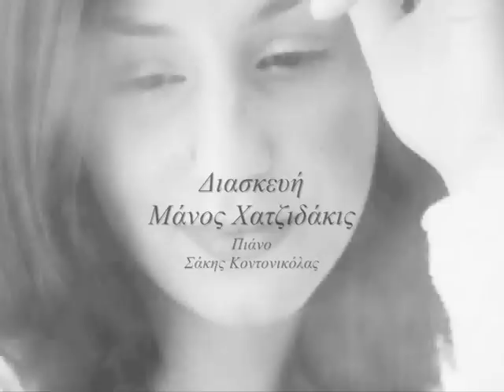H μάγισσα της αραπιάς Σοφία Αβραμίδου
ΒΑΣΙΛΗΣ ΤΣΙΤΣΑΝΗΣ
πιάνο Σάκης Κοντονικόλας